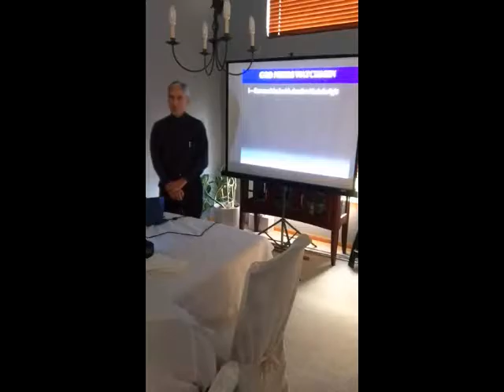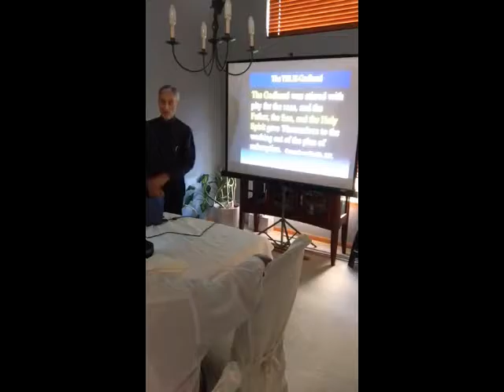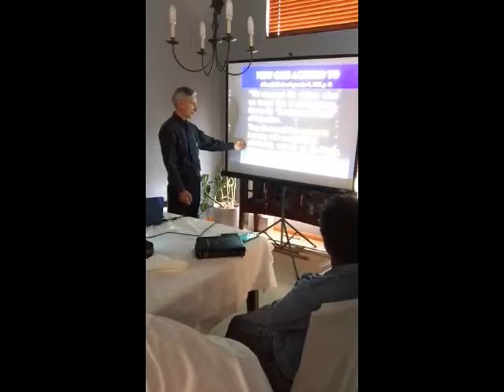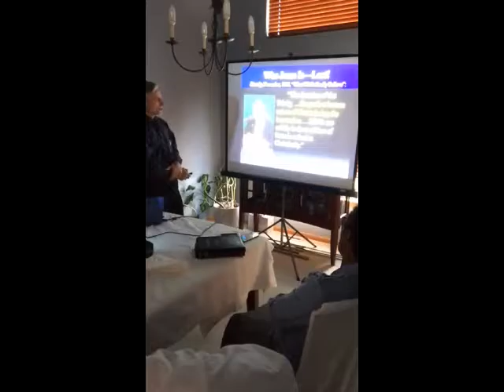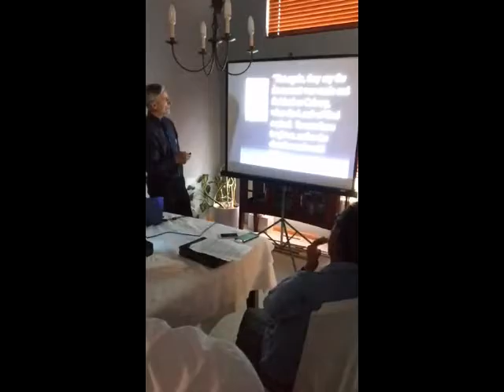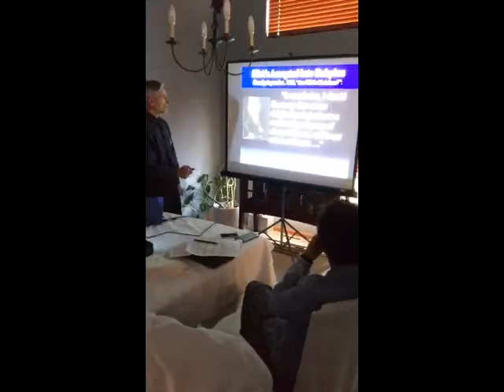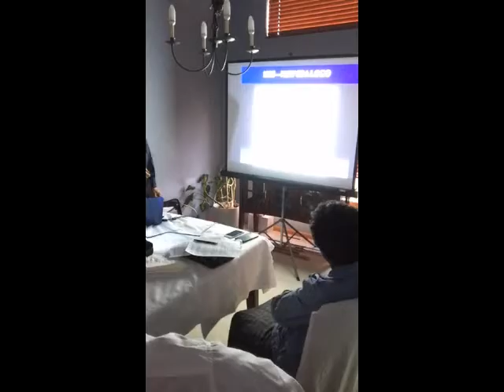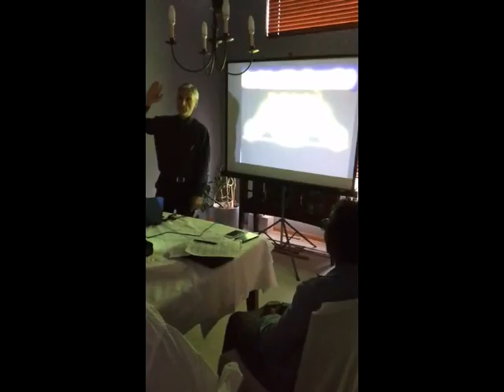Patrick Jones: The Omega Apostasy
Evangelical and Ecumenical presence in the Seventh-day Adventist Church. Recorded live at The Bread of Life Ministry.